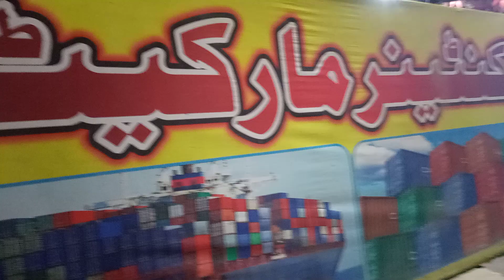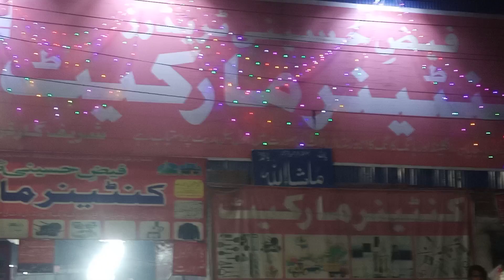low cost market